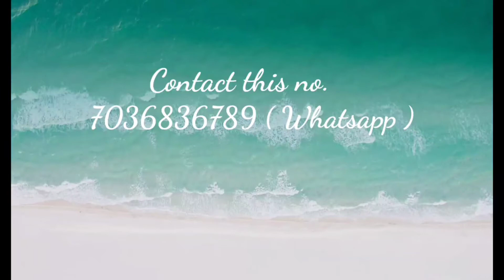💃💃Chiffon sarees with bandhni print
*🦋 weaves 🦋*

*Chiffon sarees with beautiful bandhini prints*

*🥰 with nice bandhini print pallu*
*😍With plane contrast chiffon blouse*

*🥳best quality*

*🌹price :900+$*

*Multiples availabul take orders*